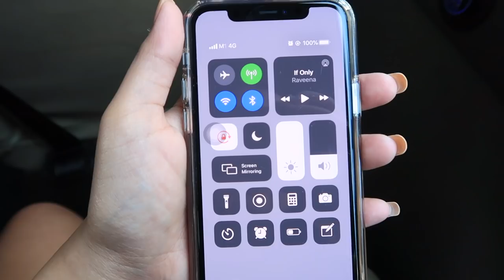Shop with Me in Orchard Rd: GUCCI, BURBERRY, GENTLE MONSTER 💸❤️ | Ry Velasco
Available for Flights, Hotels, Tours, Attractions, Food & many more.

Where We Stayed:
› Days Hotel by Wyndham at Zhongshan Park

Instagram › @RyVlsco
Twitter › @RyVlsco

Some K-products I adore!